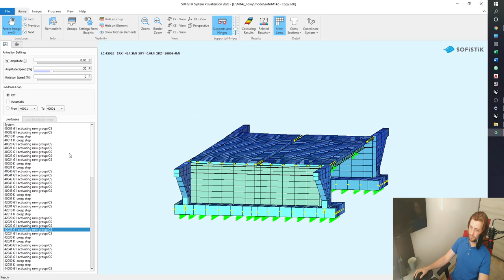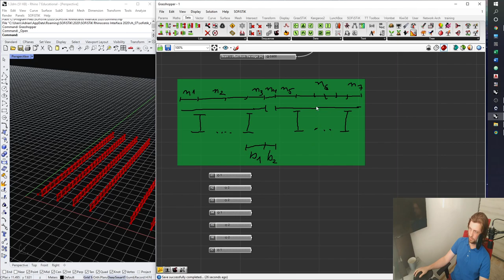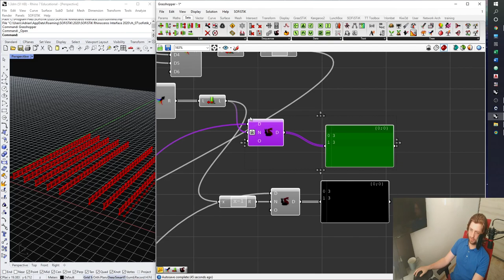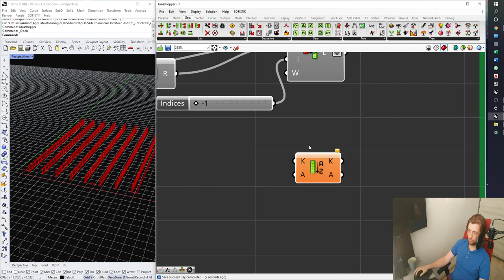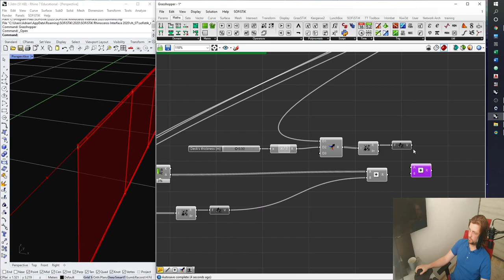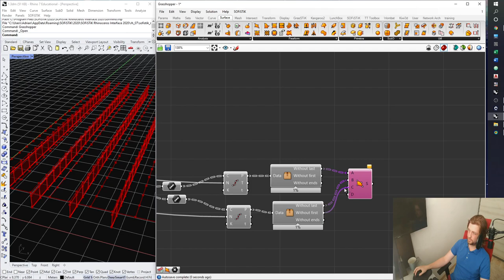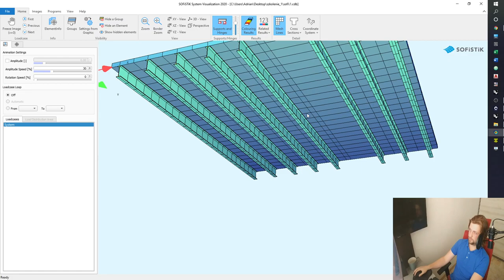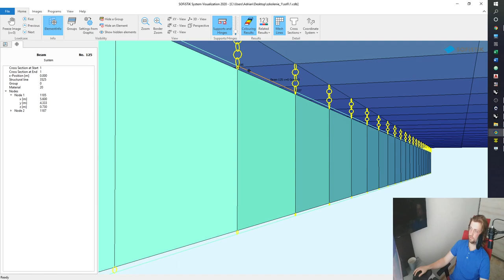SOFiSTiK and Grasshopper - Bridge modelling - Part 2 - Deck [ENG Sub]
[upgrade]
Subtitles in English were added. I will make next series in English.

The second episode of series about modeling Civil engineering structures in Rhino and Grasshopper for Sofistik calculations. Today we are focusing on modeling deck's quad elements.

Część druga naszych zmagań z modelowaniem konstrukcji w Rhino i Grasshopperze na potrzeby SOFiSTiK'a. Tym razem skupiamy się na modelowaniu płyty pomostu. Zapraszam na kolejne odcinki i zachęcam do like'owania i zostawienia suba :)

Author/autor: Adrian Błonka